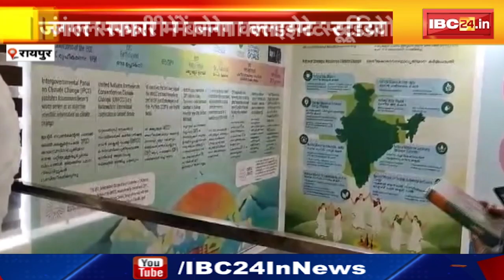Jungle Safari Raipur : जल्द बनेगा Climate Studio | Global Warming की मिलेगी जानकारी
IBC24, Jungle Safari Raipur, जल्द बनेगा Climate Studio, Global Warming की मिलेगी जानकारी